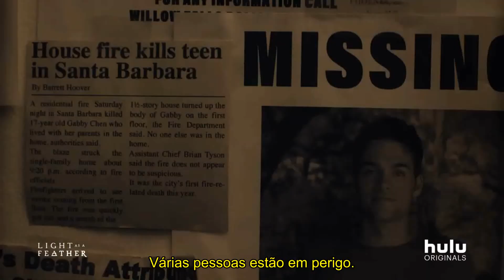LIGHT AS A FEATHER | TRAILER 2ª TEMPORADA - LEGENDADO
Série: Light as a Feather
Emissora: Hulu
Temporadas: 2